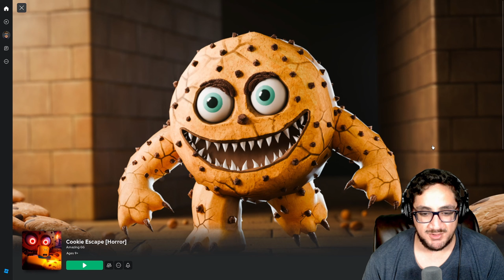Cookie Escape - Roblox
In this episode we are stuck in an ancient temple, looking to escape the dreaded monster that stalks ua. But it is not just any monster… It’s the Cookie Monster!!

(But not THE Cookie Monster… Copyright and all that.)